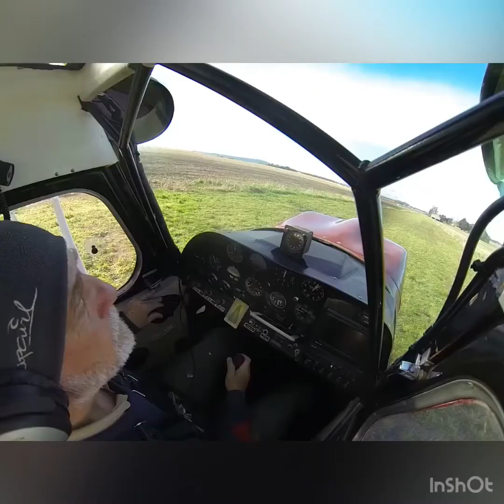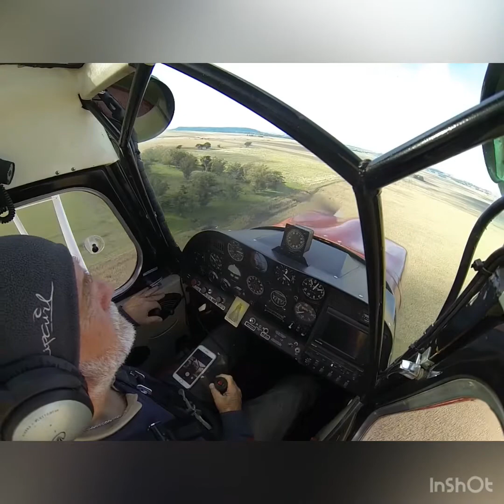Dia de practica